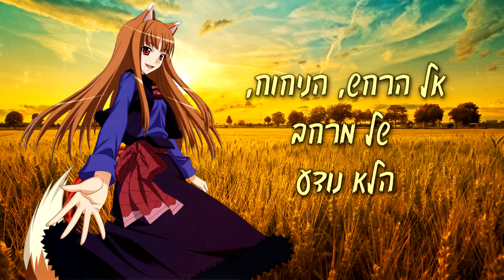♫ Tabi No Tochuu - Hebrew Cover【Wings】♫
Hello there!
So weirdly enough I am not the first one to ing this translation of mine, MusashiChan and PenguinMusume already did that, and I was kinda intinidated to give it a try. BUT! The lyrics for this one are probably among the best I have ever written, and I wanted to share them with you using my own voice and interpetation. Hope you like it!
-Wings

שלום לכולם!
באופן מוזר למדי אני לא הראשונה ששרה את התזגום הזה, מוסאשי צ'אן ופינגווין מוסומה הנפלאות בצעו אותו כבר לפני, וקצת חששתי לבצע אותו אחרי הרף הגבוה שהן הציבו. אבל, אני ממש אוהבת את המילים כאן, אני חושבת שזה אחד התזגומים הכי יפים שכתבתי אי פעם, וממש רציתי לשתף אותו בגרסה משלי. אני מקווה שתאהבו!
-ווינגס

◆ Song:  Tabi No Tochuu / 旅の途中 / On a Journy
◆ Anime: Spice and Wolf (OP)
◆ Written by: Tomohiko Kira and Kouko Komine
◆ Original singer: Natsumi Kiyoura
◆ Hebrew lyrics, vocals, video and mixing: Me!